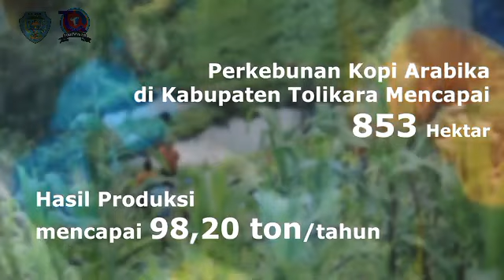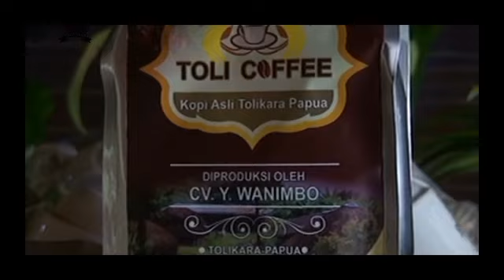TOLI COFFE SITA RASA MANIS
httpsyoutube//Tolitvnews
httpsinstagram//Tolitvnews
httpsfacebook//Tolitvnews